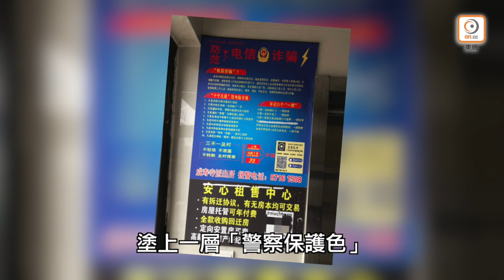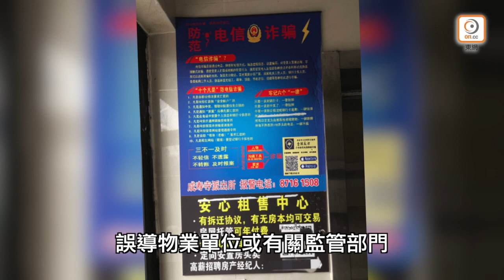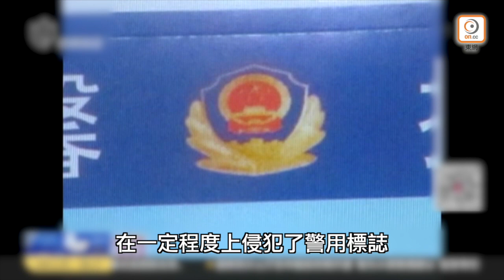【on.cc東網】東網點評：商家廣告扮警提示 幾可亂真誤導民眾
【東網點評：商家廣告扮警提示　幾可亂真誤導民眾】